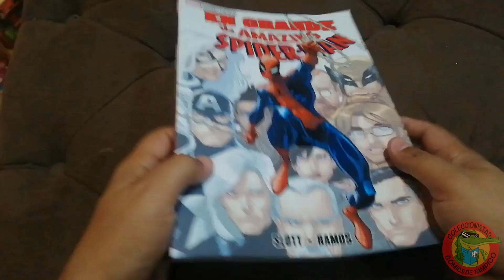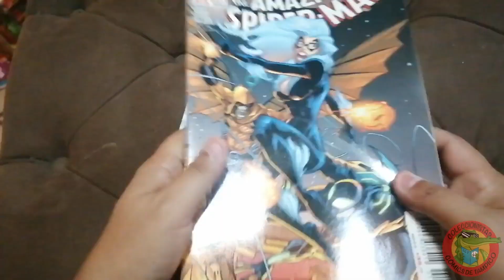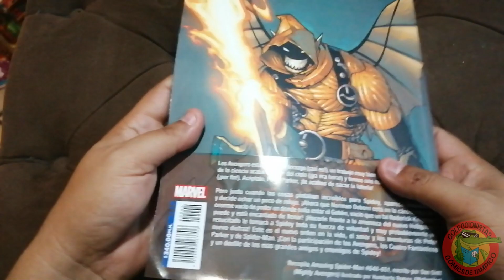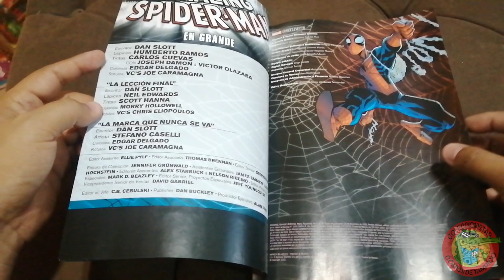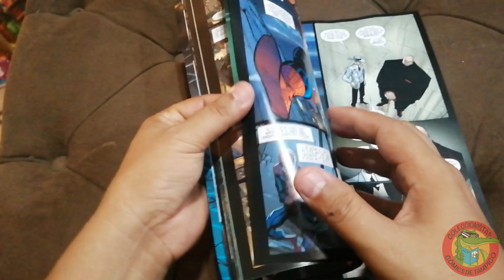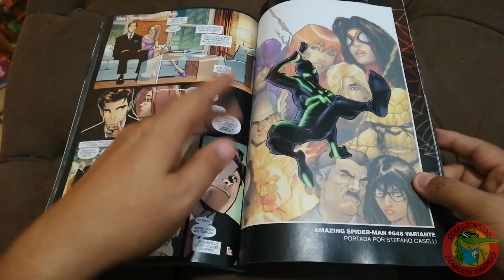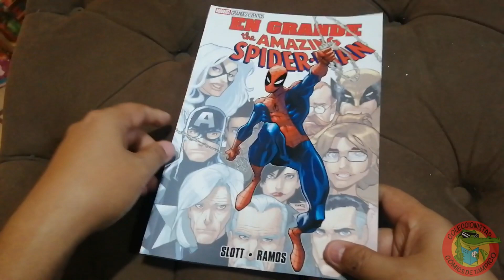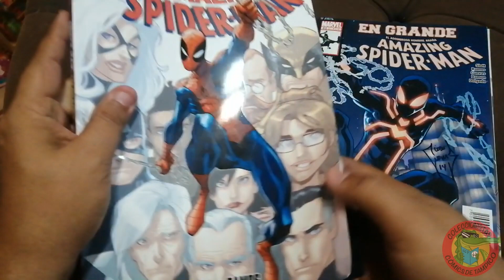AMAZING SPIDER-MAN EN GRANDE MARVEL Grandes eventos SMASH Full review #203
De lo que ya se había publicado en grapas de la primera serie de Televisa de Amazing SPIDER-MAN nos llega el arco EN GRANDE, acompáñanos en esta revisión de lo que contiene y más, abrazos poderosos y recuerda que la ficción está en nuestras manos.